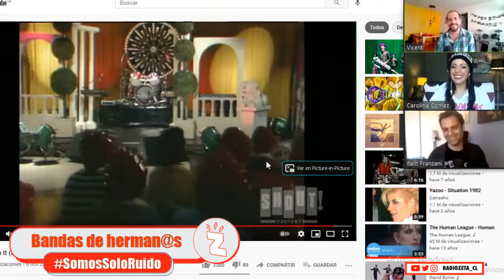Radio Zeta: Somos Solo Ruido, Bandas de herman@s (22.04.21)